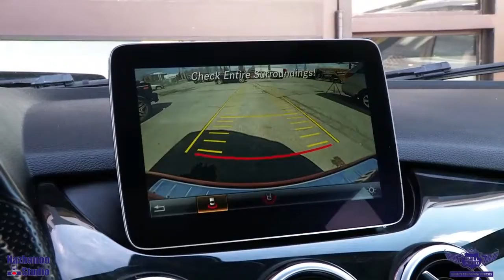2017 MERCEDES-BENZ B250 #10975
AMAZING VEHICLE, HEATED SEATS, BLUETOOTH, VOICE COMMAND, BRAKE ASSIST, ATTENTION ASSIST, BLIND SPOT ASSIST, DUAL CLIMATE, CD INPUT AND MUCH MORE!

This 2017 MERCEDES-BENZ B250 , comes in EXCELLENT Showroom condition. Financing Available, we provide affordable payments and low interest rates.